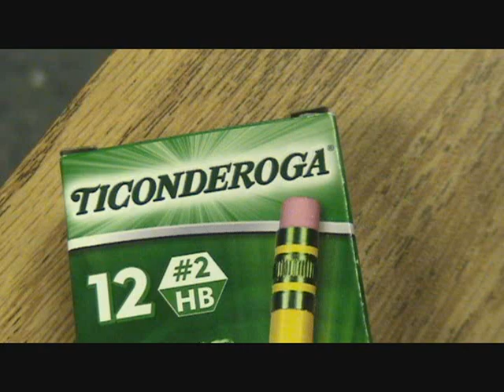Ticonderoga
an unlikely duo come together with their love for ticonderoga pencils